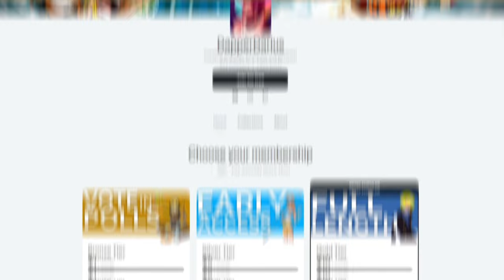UNEXPECTED MOMENT! | FRIEREN Episodes 15-16 REACTION!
0:00 Intro/Q&A
0:28 Reaction
25:32 Review